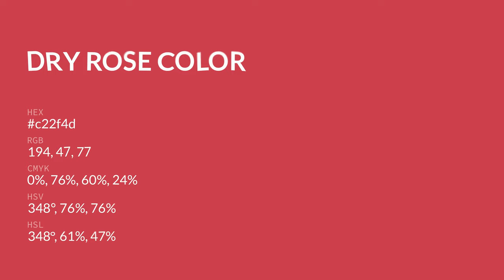Dry Rose color c22f4d hex color - Red color - Cool color c22f4d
What color is Dry Rose ? c22f4d hex color - Red color - Cool color c22f4d

Hex c22f4d Color Code is also known as Dry Rose color.

Hex c22f4d Color code in RGB color code model is created after adding 76.08% red color, 18.43% green color and 30.20% blue color.
Hex c22f4d Color code in CMYK color (process color) code model is generated after subtraction of 0% cyan, 75% magenta, 60% yellow and 23% black.